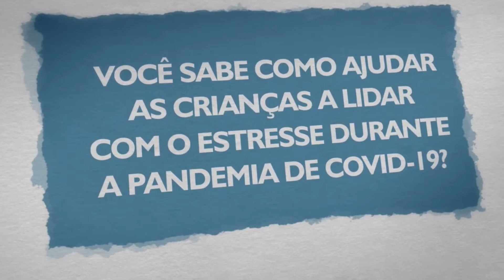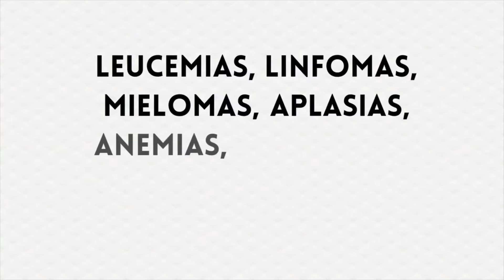Alese Notícia COMPLETO 28/12/2020